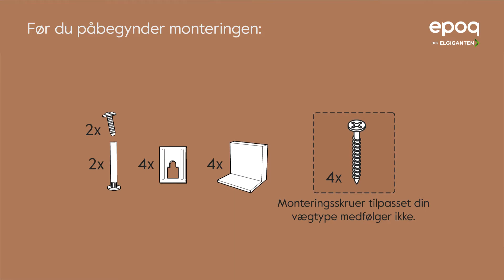Montering af overskab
Epoq køkken hos Elgiganten.

Overskab. Sådan fastgøres et overskab til væggen.